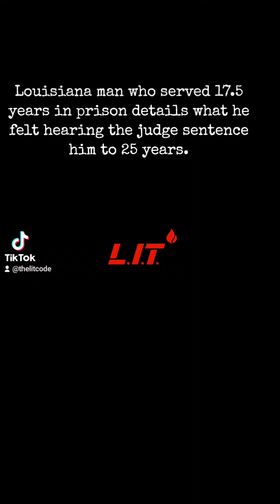Louisiana man Explains how he felt being sentenced to 25 years in prison at 19 Years Old.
👀Show this to your sons👀

Rayville legend, Quinton Franchize Brown joins The L.I.T Code Podcast to discuss his journey from Football star to 17.5 years in the Louisiana prison system, including stints at DCI and the Nation's largest, most dangerous prison Angola State Penitentiary.

In this powerful clip, Brown details the feeling he felt when the judge sentenced him to 25 years behind bars.  🎬

Brown now partners with L.I.T and R.O.C.C II to steer youth away from the path that took him to prison and towards a life of growth and positive production.